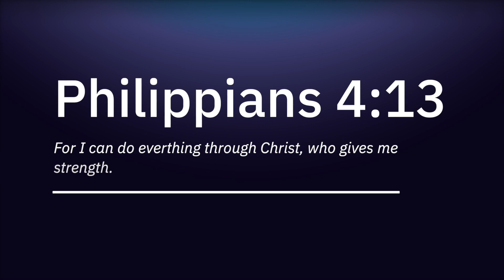"Leaning on His Strength" | Gail Smith | 90 Seconds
"But what we forget sometimes is God is right beside you saying, 'I know you can do this. I am here with you.'"

90 Seconds of Hope with Gail Smith!